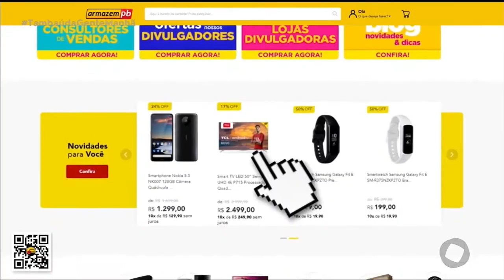Armazém Paraíba - 15 03 2021 - Tambaú da Gente Manhã